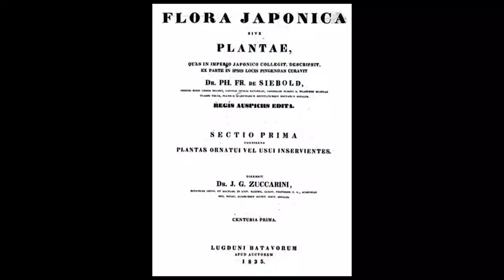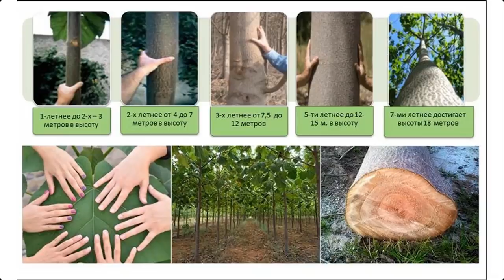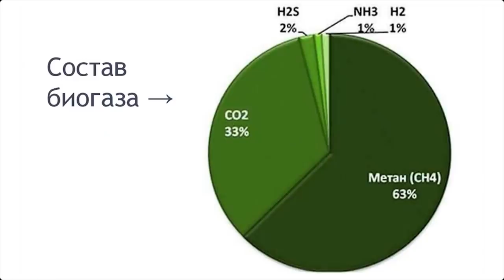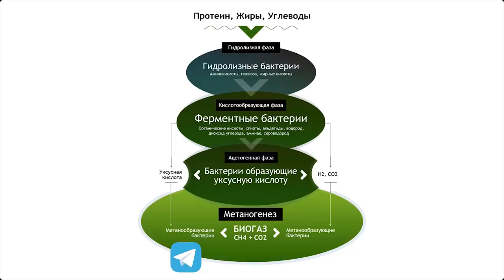Павловния - самое быстрорастущее дерево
Павловния – уникальный вид быстрорастущих деревьев, не имеющих аналогов в мире.
Выращивание Павловнии исключительно доходное дело и с каждым годом оно набирает обороты!
На сегодняшний день цена на мировом рынке за 1м кубический древесины Павловнии составляет от 200€ до 600€ в зависимости от ее возраста, толщины среза, степени обработки.
При правильном уходе по истечению 7 лет с 1га можно получить 240-350 м3 качественной древесины с поистине уникальными свойствами.
Не даром его называют “чудо-дерево” или “дерево-нефтяная скважина”.
Если у вас есть желание промышленно выращивать Павловнию, заниматься озеленением или попросту хотите побольше узнать о чудо-дереве, о его особенностях и правильном выращивании, то вы на правильном пути!

Заказать сеянцы (саженцы) Павловнии можно здесь:
Оформить заявку (забронировать) необходимое Вам количество, оплата весной когда будете забирать.
Все подробности в форме заказа.

Эксклюзивные материалы публикуются в канале телеграмм 👉🏻 👈🏻 Присоединяйся!😊